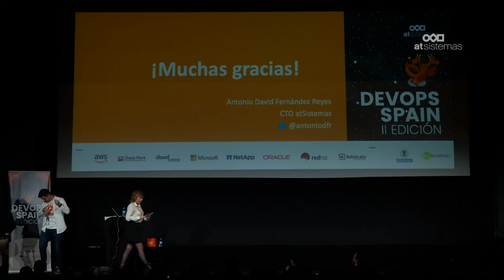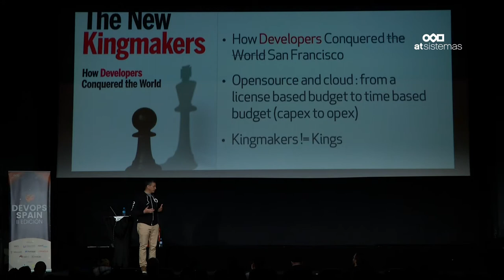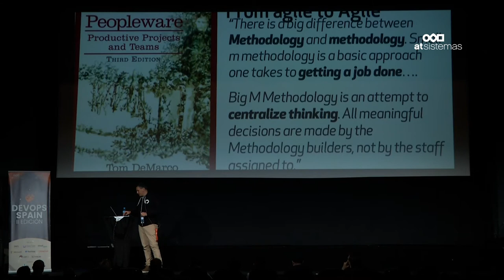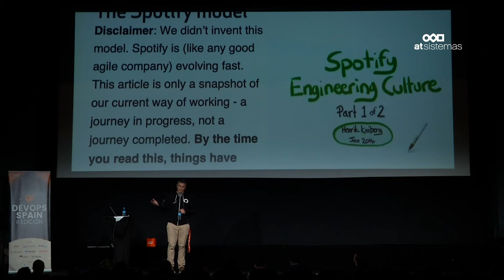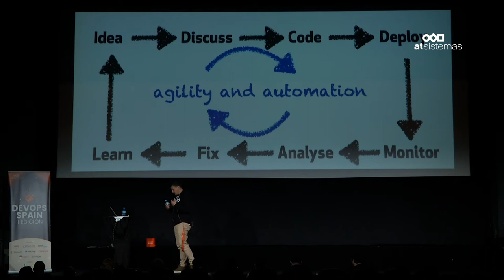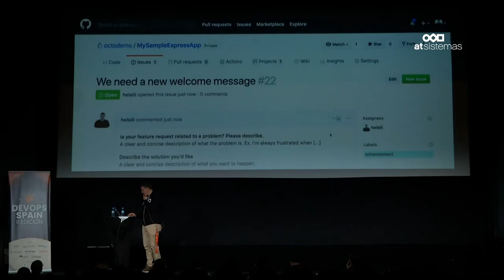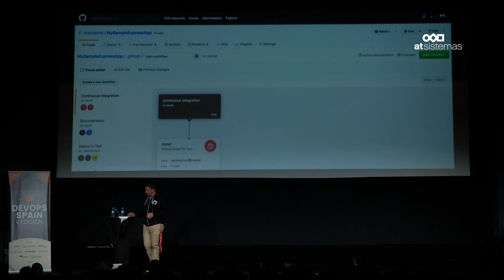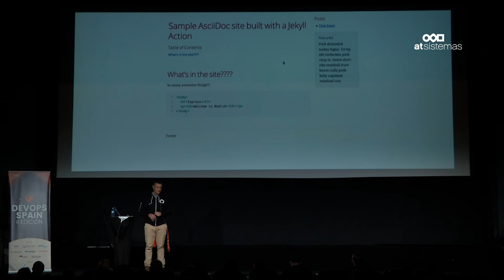Alain Hélaïli: A little less conversation, a little bit more action| atSistemas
Descubre cómo la transformación digital es un proceso cultural en el que las personas deben ser el eje de cualquier cambio.